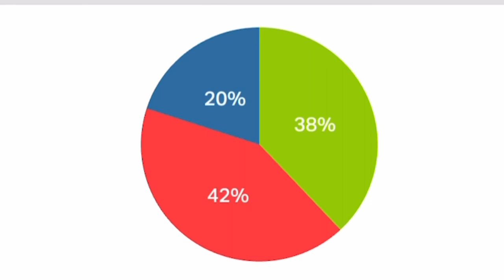OMAD Diet One Meal a Day: Malaysian Chicken Laksa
Malaysian Chicken Laksa cooked 2 May 2021. Total day’s calories 2256. Macros 20% Carbs 42% Fat 38% Protein.